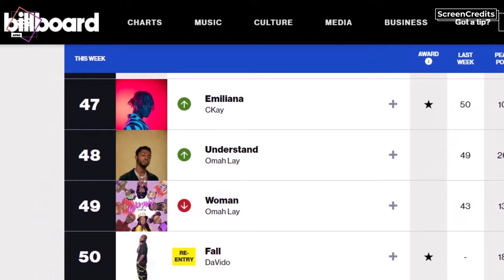Afrobeats Revolution: Top 10 Nigerian Music Producers Who Defined the Sound 🎵🇳🇬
🎶 Get ready to groove as we unveil the Top 10 Nigerian Music Producers who've shaped the Afrobeats landscape! From Don Jazzy to KDDO, these musical producers have left an indelible mark.

In this video, we take a deep dive into the captivating journeys of these producers, their hit songs, and their undeniable influence on the music industry. 🕺💃

CHAPTERS
00:00 - 00:43 Intro
00:44 - 01:40 SPELLZ
01:41 - 03:07 ID CABASA
03:08 - 04:49 YOUNG JOHN
04:50 - 06:04 PHEELZ
06:05 - 07:45 KRITZBEATZ
07:46 - 09:08 SHIZZY
09:09 - 10:13 MASTERKRAFT
10:14 - 10:58 LEGENDURY BEATS
10:59 - 12:28 KDDO
12:29 - 13:44 DON JAZZY
13:45 - 14:20 Outro
14:21 - 14:27 End Credits

Join us for a musical adventure like no other. Let's celebrate the magic of Nigerian music together! 🇳🇬🔊✨

ABOUT US
We are ScreenCredits. We are your premier destination for everything African pop culture! ScreenCredits delves into the diverse and dynamic stories, sounds, and scenes from across our beautiful continent. From Nollywood's cinematic gems to Afrobeat's pulsating rhythms, legendary figures to emerging talents, and age-old tales to modern narratives – we passionately curate and celebrate the essence of Africa. Every video is a journey, and every story is a treasure. Dive in with ScreenCredits and experience the heartbeat of Africa. 🌍✨

📣 Join the conversation in the comments below and let us know which Nigerian music producer has had the biggest impact on your playlist.